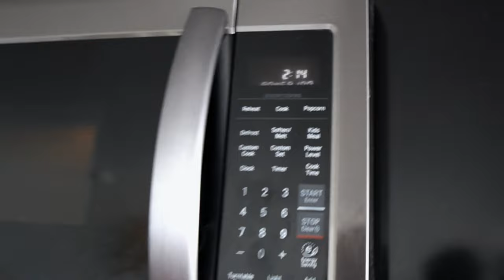MAUREEN’S KITCHEN - BREAKFAST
Hi guys!
It’s up! Welcome back to my Chanel. Hope you guys enjoyed this video!

What should i post next?

Thanks to @TrifectaNutrition for providing us our daily protein! 🧡

Maureenblanquisco.pro

Xx

FILMED & EDITED BY - DR_PRODUCTIONS1